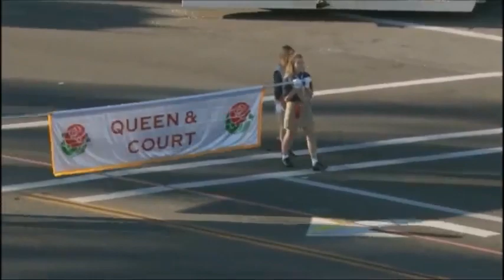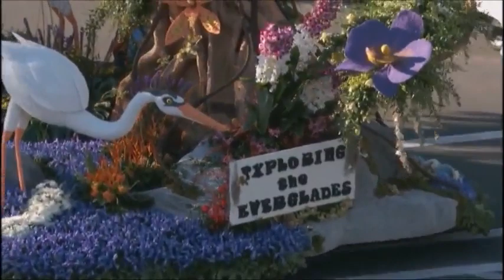2016 ローズパレード - マーチングバンド特集 - 名古屋東邦高校吹奏楽部他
2016年1月01日にカリフォルニア州パサデナ市で行われた第127回ローズパレー­ドに参加した全マーチングバンドです。
東邦高校・愛知東邦大学の登場は 19:45 頃です。

00:50 Etiwanda High School Marching Eagle Regiment
04:23 United States Marine Corps West Coast Composite Band
05:36 Allen Eagle Escadrille
09:38 Wyoming All-State Marching Band
13:17 Pasadena City College Herald Trumpets
13:37 Albany State University Marching Rams
18:03 Virginia Military Institute Regimental Band and Pipes
19:45 Toho High School Honor Band
21:06 Plymouth-Canton Educational Park
23:24 The Salvation Army Tournament of Roses Band
　　　 + Yorkshire Divisional Youth Band
25:25 University of Iowa Hawkeye Marching Band
27:53 Pasadena City College Tournament of Roses Honor Band
30:11 Leland Stanford Junior University Marching Band
32:00 Los Angeles Unified School District All-City Honor Marching Band
35:39 Aguilas Doradas Marching Band
37:34 Saratoga High School Marching Band
40:35 Jenks High School Trojan Pride
43:54 Franklin Regional High School Panther Band
46:31 Punahou Marching Band
48:59 William Mason High School Marching Band
51:53 Mira Mesa H.S. Sapphire Sound, San Diego, California